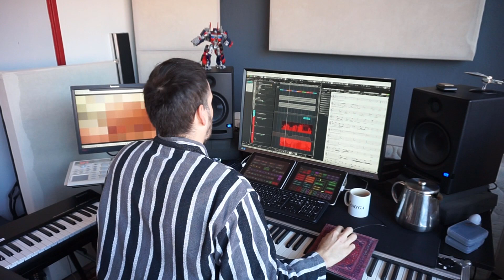Ask us anything!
After the "Ask Us Anything" cringefest last year (which you can check out ) we've decided we need more cringe. Leave your questions below before upcoming weekend and we will try to answer most of them in the coming weeks!